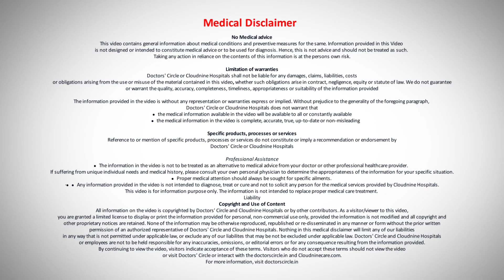Right Time for Steroid injection to prevent Preterm delivery? - Dr. Girija Lakshmi | Doctors' Circle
Coming to the role of corticosteroids in preterm labour. Steroids are basically given in order for a early lung maturity of the baby . They as such do not stop the uterine contractions but basically if at all the mother goes into a spontaneous preterm birth that is in spite of giving tocolytics or uterine relaxant to stop the preterm labour fails. But basically if at all the mother goes ahead as to deliver at a certain point of gestational age like around 26 weeks or 28 weeks or even if it's anything less than 37 weeks of pregnancy when given steroids the baby's lungs are matured and automatically it helps the baby in having spontaneous breathings after the delivery be it whichever week. The mother is delivering this is basically for a benefit of the baby to sustain and live properly once they are delivered out. Even if the baby had to be admitted into an NICU when given corticosteroid we see that the number of admissions towards the NICU and the stay gets reduced because their lungs are properly mature.